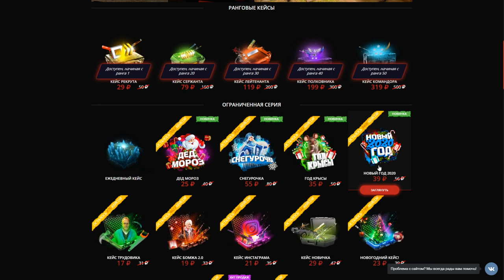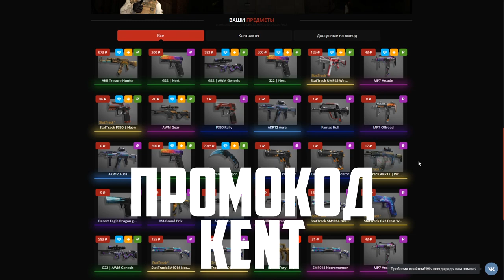ПРИГЛАСИЛ К СЕБЕ ДОМОЙ КИБЕРСПОРТСМЕНА ШКОЛЬНИКА STANDOFF 2 / СТАНДОФФ 2